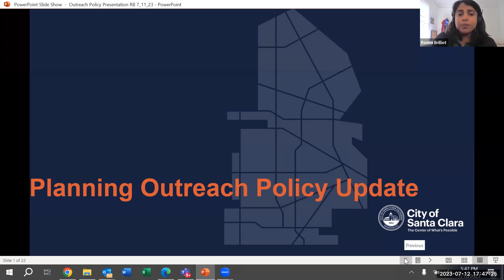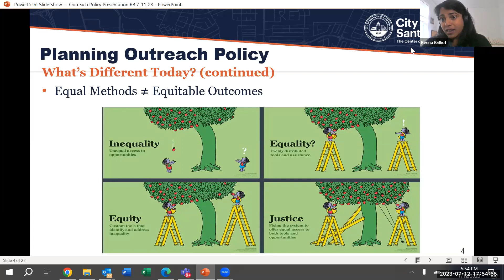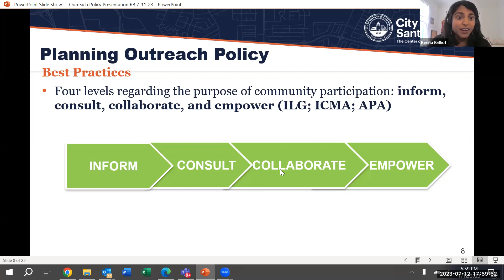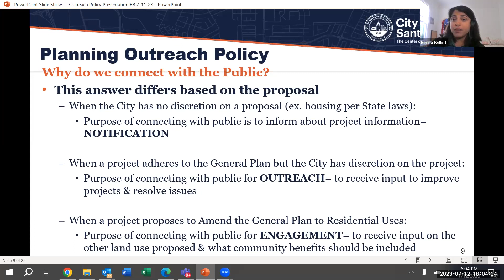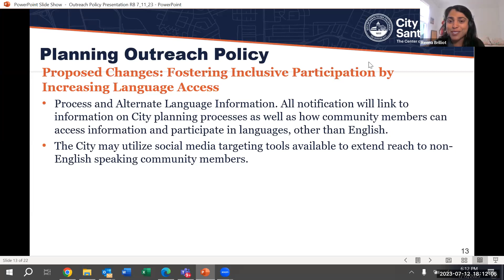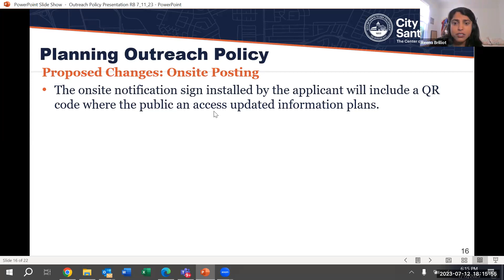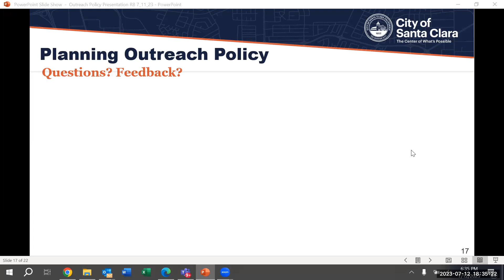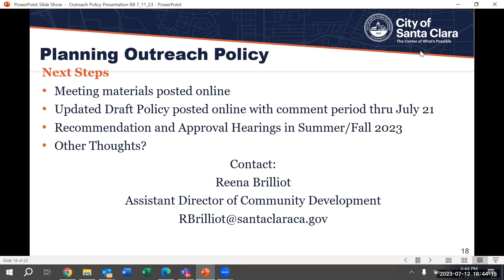Public Outreach Policy Meeting - July 12, 2023